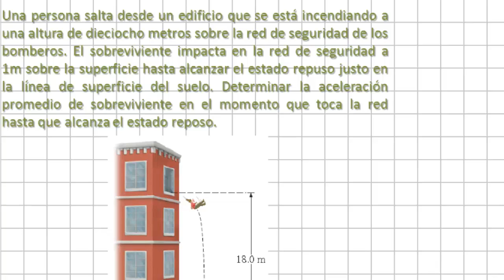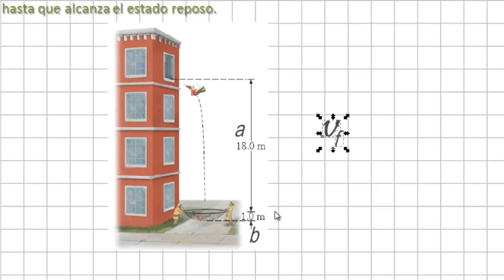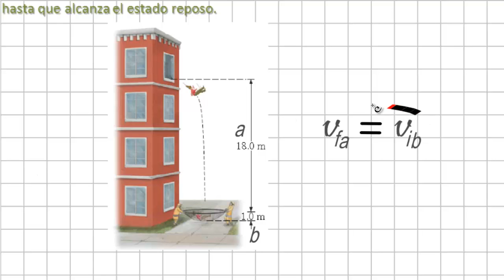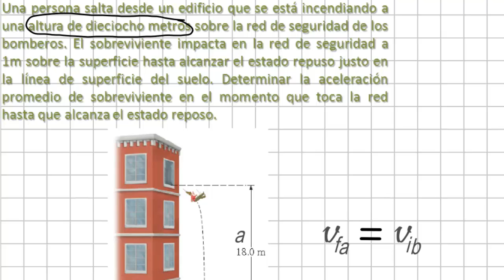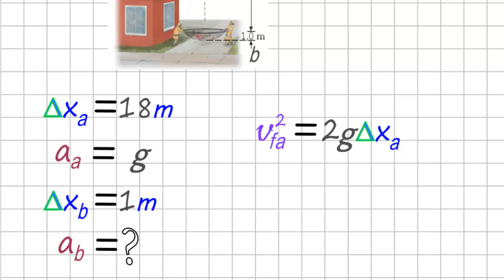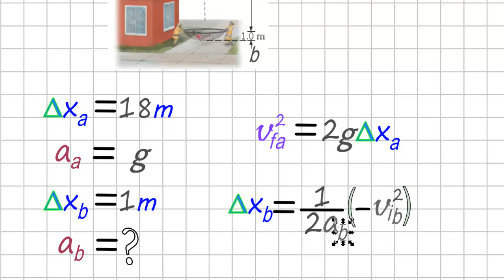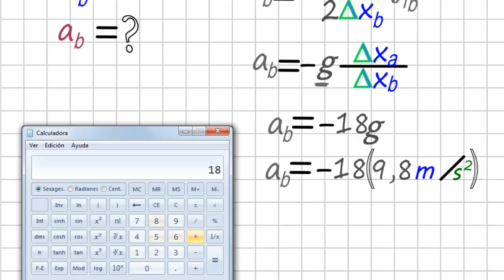Problemas de movimiento rectilíneo, ejemplo 4